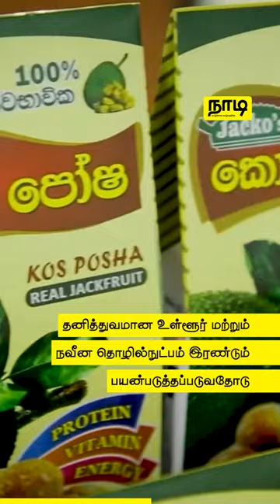இவர் பலாப்பழத்திலிருந்து நூடுல்ஸ் தயாரிக்கிறார் | Jack Fruit Noodles | நாடி - NadiLK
கொரோனா பல பேரோட வாழ்க்கையில் பல திருப்பங்களை ஏட்படுத்தி இருக்கு அந்த வகையில Jack Fruit Ceylon இன் உரிமையாளர் துலாஞ்சன விதானகேவின் சிந்தனையும் சற்று மாறுபாடானதாகவும் பல பேருக்கு பயனளிக்க கூடியதாகவும் உள்ளது அது பற்றிய ஒரு காணொளி உங்களுக்காக..

வாழ்க்கை வாழ்வதற்கே!